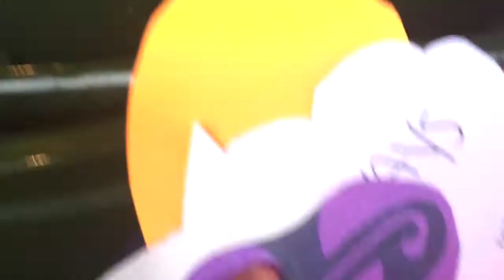SLFL MANSFIELD 5SOS VLOG! JULY 9TH, 2016!